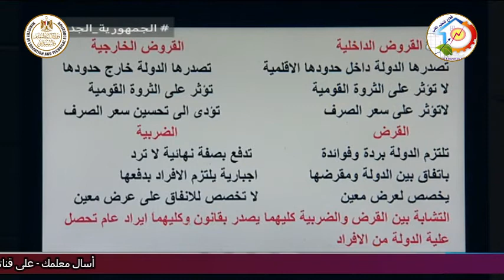الصف الثالث تجارى - ادارة - الاقتصاد - مراجعة عامة - أ محمد حسن